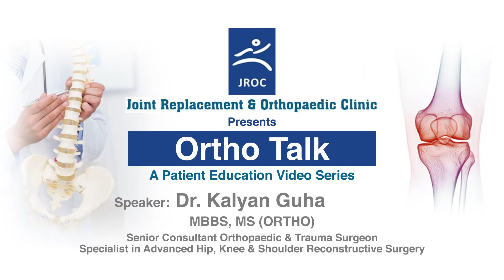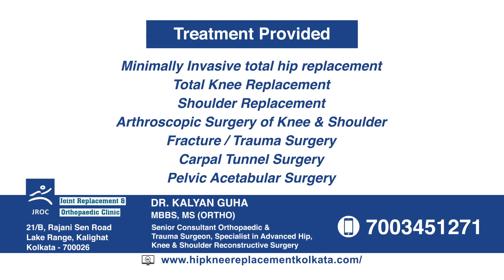How Sport Injuries Occur? By Dr. Kalyan Guha.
🩺Dr. Kalyan Guha
 📌MBBS, MS(Ortho)
📌Senior Consultant Orthopedic and Trauma Surgeon
🏥 Visit at Joint Replacement & Orthopedic Clinic 👉 21/B, Rajani Sen Rd, Lake Range, Kalighat, Kolkata, West Bengal 700026
📌Attachments :
🏥Woodlands
🏥CMRI
🏥AMRI, Dhakuria
📌Services :
📍Knee Replacement
📍Minimally Invasive Hip Replacement
📍Total Shoulder Replacement
📍Arthroscopic Surgery
📍Trauma
📍Sports Injury
📍Ligament injury
📍ACL surgery
📍PCL surgery
📍Meniscus surgery
📍Shoulder dislocation
📍 Rotator cuff surgery